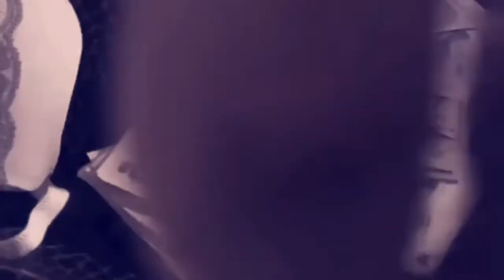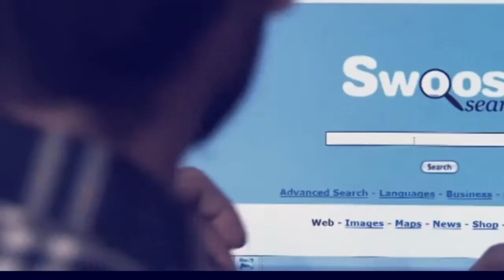Hollyoaks Theresa’s nude modelling